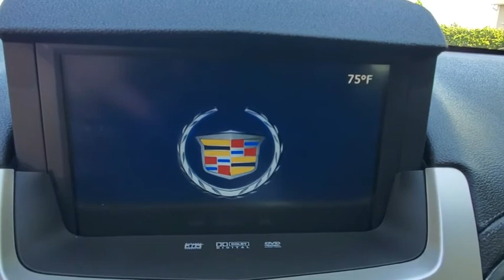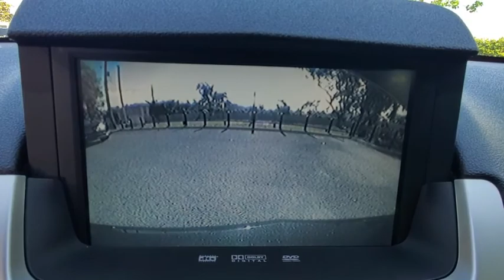2014 Cadillac CTS Coupe Winter Park, Longwood, Kissimmee, Windermere, Orlando, FL 200972X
Black Diamond Tricoat Used 2014 Cadillac CTS Coupe available in Orlando, Florida at Central Florida Lincoln. Servicing the Winter Park, Longwood, Kissimmee, Windermere, FL area.
2014 Cadillac CTS Coupe Performance - Stock#: 200972X - VIN#: 1G6DC1E31E0125357

Recent Arrival! This 2014 Cadillac CTS Performance in Black Diamond Tricoat features: 19 Summer Tire Performance Package, 19 x 8.5 Fr/19 x 9.5 Rr Polished Wheels, 2-Way Power Driver/Front Passenger Lumbar Control, Anti-whiplash front head restraints, Bluetooth For Phone, Dual front impact airbags, Dual front side impact airbags, Emergency communication system, Fog Lamps, Heated Driver & Front Passenger Seats, High-Intensity Discharge Headlamps, Memory Package, Navigation System, Performance 4-Wheel Anti-Lock Disc Brakes, Performance Cooling System, Performance Suspension, Preferred Equipment Group 1SF, Radio: AM/FM Stereo w/Single-Slot CD/DVD Player, Rear Vision Camera, Remote Vehicle Start, Seating Package, Side Blind Zone Alert, SIRIUSXM Satellite Radio, Steering Wheel Mounted Paddle Shift Controls, Trunk Cargo Convenience Net, Underhood Appearance Package, Universal Home Remote. RWD Odometer is 10986 miles below market average! 18/27 City/Highway MPGVisit our virtual showroom 24/7 @centralfloridalincoln.com.Reviews:* Expressive design, impressive dynamic qualities and polished Cadillac character make all versions of the CTS appealing, but the all-new Sedan raises those benchmark qualities to new levels in all three areas. Source: KBB.com* Sharp styling; elegant cabin with user-friendly electronics interface; available all-wheel drive. Source: Edmunds* The CTS comes to you in the form of 3 distinct body styles a Sedan, a Coupe, and a Sport Wagon. CTS exudes a sleek appearance that questions everything. Its angular silhouette, unconventional edges and distinctive rooflines were all purposefully executed. Every aspect of its design has been crafted with a keen eye for detail. Signature vertical LED taillamps are longer lasting and more energy efficient than conventional bulbs and create a subtle fin that is pure Cadillac. The CTS displays an assertive, wide stance that gives it an aggressive bearing. More than a mere design statement, a wider stance achieves greater balance and increased responsiveness on the road. Every touchpoint in the CTS was thoughtfully placed for intuitive driver control. The motorocycle-inspired high-performance gauges are strategically placed and easy to read. Details begin to come alive under the warm glow of the available ambient lighting including the polished metal accents and elegant French stitching on the available supple leather seating surfaces. Power in the Sedan comes standard with a 272hp 2.0L turbo engine or you can opt for a 3.6L V6 with 321hp. The Sport Wagon comes with a 3.0L direct injection V6 with 270hp. The Sport Wagon also comes available with the same standard engine on the Coupe, a powerful 3.6L direct-injection V6 with 318hp. On all V-Line model these magnificent vehicles are powered by a 6.2L supercharged V8 with 556hp and 551 lb.-ft. of torque. The available precision-tuned All-Wheel Drive continuously adjusts power distribution to optimize traction and handling in inclement weather. Your personal command center. The interior includes an available navigation system with Voice Guidance, 3-D color imaging, rear-view camera, 10-speaker Bose 5.1 surround sound system, Bluetooth, USB port, and pause and play radio. Source: The Manufacturer Summary
AUDIO SYSTEM  AM/FM STEREO WITH SINGLE-SLOT CD/DVD PLAYER (AUDIO ONLY)  MP3 PLAYBACK  BOSE SURROUND SOUND 10-SPEAKER SYSTEM AND HDD-BASED NAVIGATION  with XM NavTraffic/Real Time Weather  8 diagonal glide-up screen with voice and text guidance  auxiliary input jack  Radio Data System (RDS)  40GB Hard Drive Device (HDD) 10GB for music storage  and USB with audio connectivity,SEATS  FRONT BUCKET  includes 8-way power driver seat adjuster and articulating head restraints (STD),BRAKES  PERFORMANCE 4-WHEEL ANTILOCK  4-WHEEL DISC,SUSPENSION  PERFORMANCE  19 TIRE/WHEEL  with rear load leveling and power  speed-sensitive variable assist steering,ENGINE  3.6L VARIABLE VALVE TIMING V6 DI  (318 hp [237.1 kW) @ 6800 rpm  275 lb-ft of torque [371.3 N-m] @ 4900 rpm) (STD),PERFORMANCE PREFERRED EQUIPMENT GROUP  Includes standard equipment,WHEELS  19 X 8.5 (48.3 CM X 21.6 CM) FRONT  AND 19 X 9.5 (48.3 CM X 24.1 CM) REAR  POLISHED,EBONY/EBONY  LEATHER SEATING SURFACES,BLACK DIAMOND TRICOAT,TRANSMISSION  6-SPEED AUTOMATIC FOR RWD  (STD),STEERING WHEEL MOUNTED PADDLE SHIFT CONTROLS,PERFORMANCE PACKAGE  19 (48.3 CM) SUMMER TIRE  includes (KB7) steering wheel mounted pad